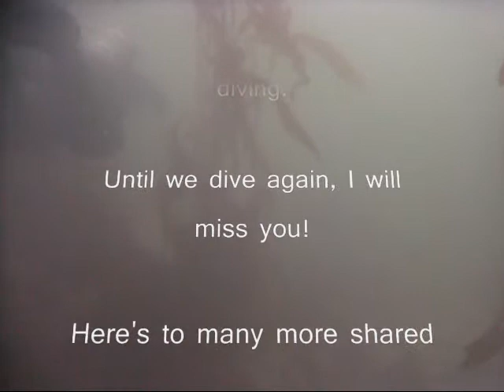Kathy's Sendoff Dive The Barge at BW